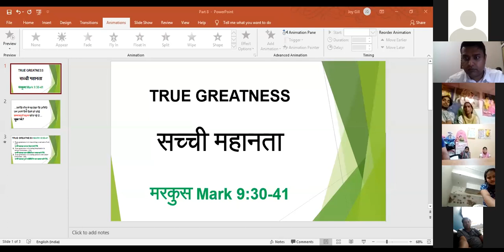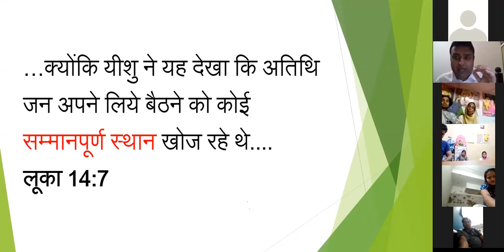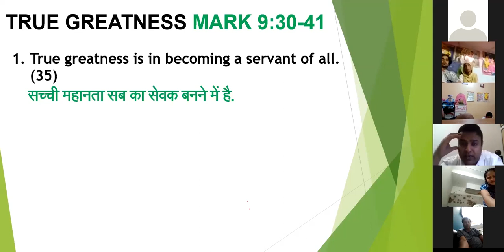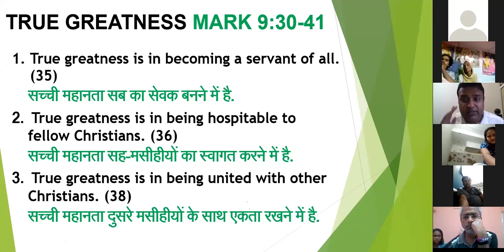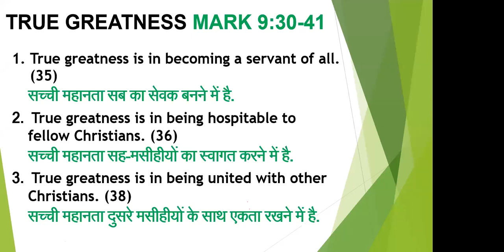YNS Satsang | 14 June 2020